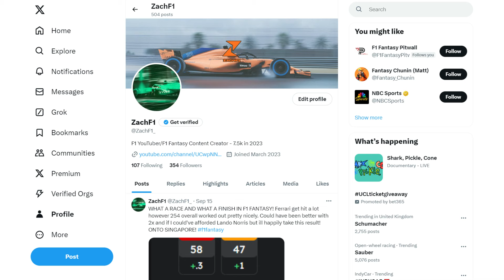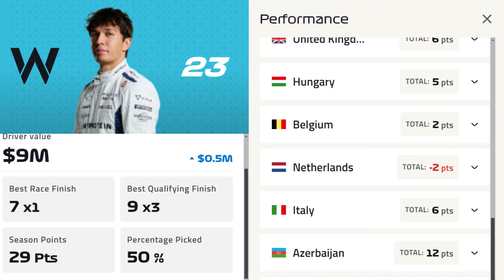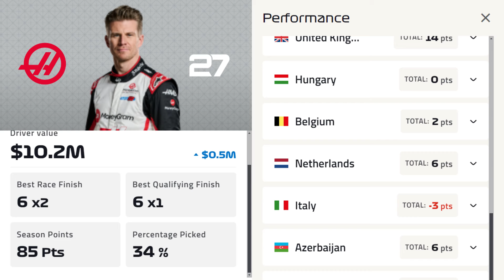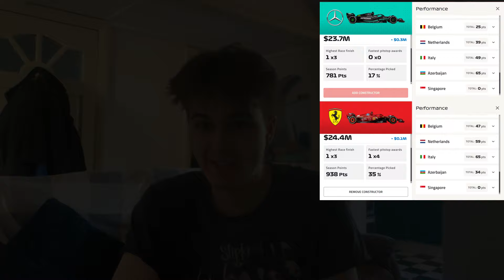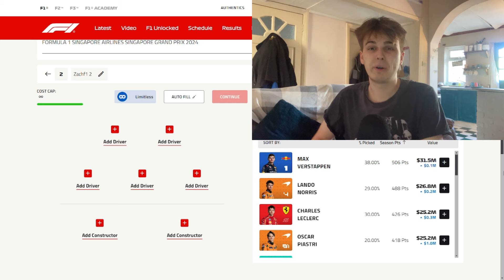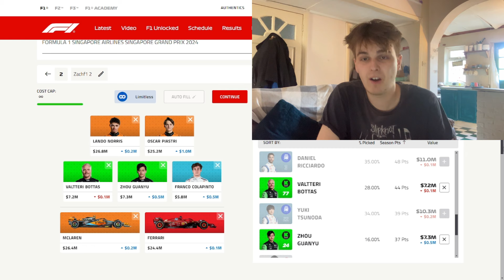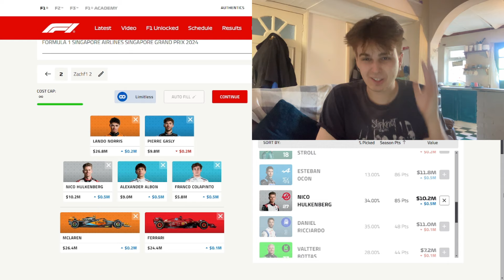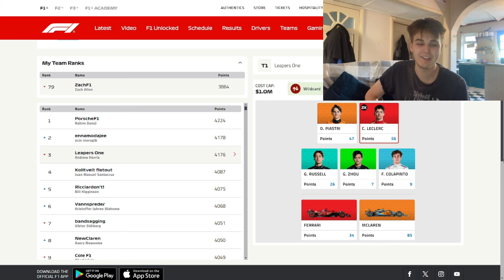BEST TEAM FOR F1 FANTASY - SINGAPORE 2024!!!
Hey PEEPS,
Welcome back to the channel! Todays video is all about f1 fantasy tips, tricks and all the news that you need to know!

00:00 Intro
00:15 Last Weeks Team
0:46 Qualifying is KEY
1:46 McLaren DOMINATION
2:30 Must Buy Cheap Drivers
3:56 Must Sell Cheap Drivers
4:28 Best Constructors
5:02 Must Buy Premium Drivers
6:15 Team Selection
9:40 Any Chips?
10:36 Top 5 In My League!!!
11:25 Outro